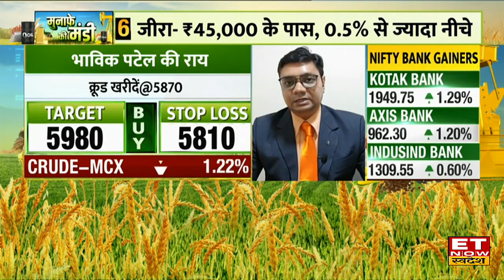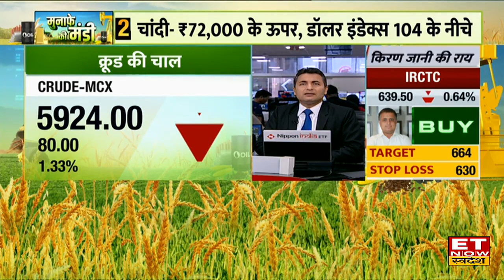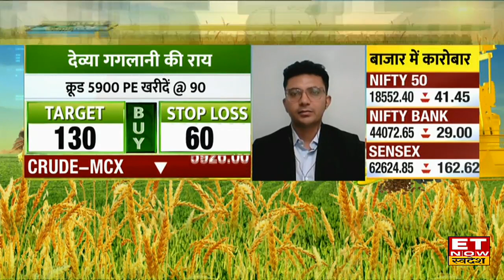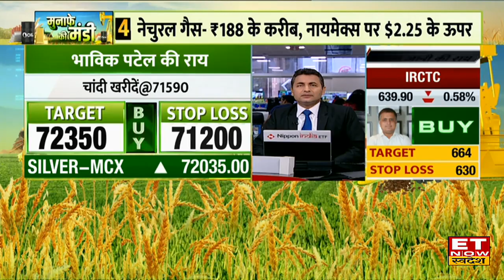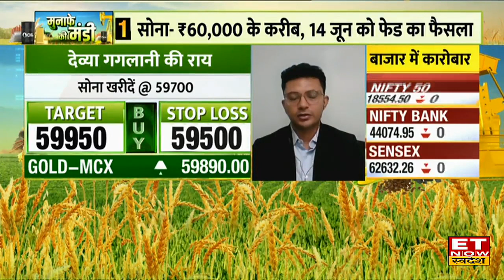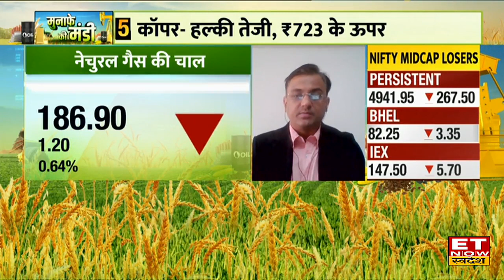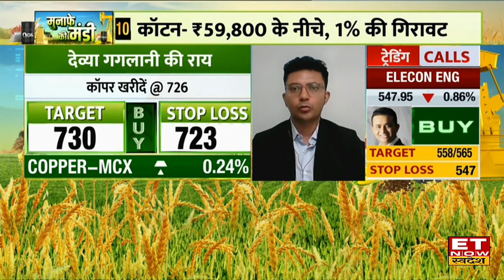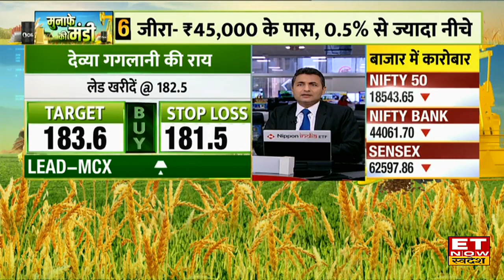Commodity Market: Crude Oil में फिर से छाई सुस्ती, Gold & Silver के निवेशकों को बड़ी सलाह |ET Swadesh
Crude Oil Price में एक बार फिर से तेज उछाल आया है,  दरअसल OPEC+ की बैठक में सऊदी अरब ने कहा है कि वो जुलाई में रोजाना तेल उत्पादन में 10 लाख बैरल की कटौती (Oil Production Cut) करेगा।  Gold & Silver की बात करें तो अभी भी दबाव जारी है।
सऊदी के फैसले का क्रूड पर असर?
क्यों कम हो रहा है सोने का भाव?
मॉनसून में क्यों हो रही है देरी?